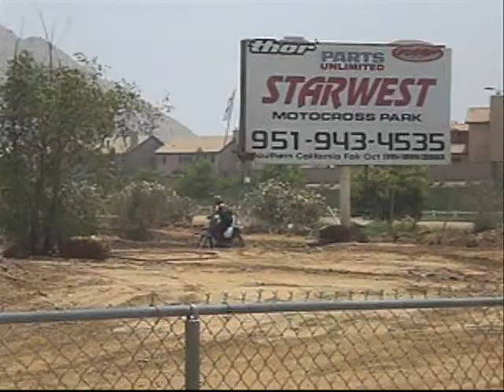Tyler Shute: 85cc, 250cc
Sorry about the ending. Youtube cut the last part of the song out so it doesn't sound good. Song All I want by the Offspring. Please rate and comment!